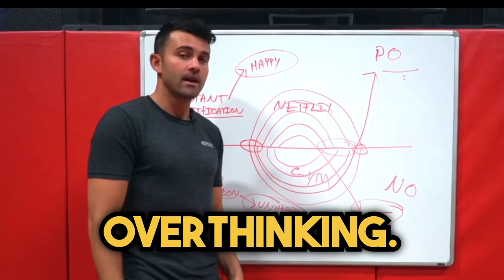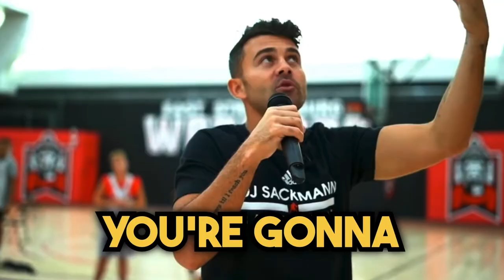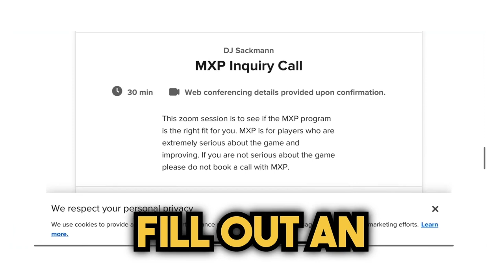HOW TO MAXIMIZE YOUR BASKETBALL POTENTIAL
Why is MXP Important and the game changer for hoopers?? See Below.

Players are training A LOT, which can cause OVERTHINKING, which causes you to LOSE CONFIDENCE.

Bottom line is if you’re training and playing, you should ALSO be watching your film to understand how to take your preparation and perform in game.

There’s a reason why NBA/WNBA/COLLEGE players watch their film… It’s because it gives them an undertstanding and a visual on how to successfully perform in their future games.

Film allows you to learn from previous mistakes, and then strategize on how to get to your spots quicker with more efficiency.

It slows the game down for you. You already envisioned it happening. It’s like a replay during the game.

Our MXP system gives players a SIMPLIFIED approach to go into each game with direct cues on what they’re going to be doing.

Players will get professional film breakdowns each week of their games and then collaborate with myself and other coaches on how to approach their next game.

This causes you to think less and perform more. It sounds opposite… It sounds like if you limit options it’ll box you in, but the opposite is true, It allows you to actually play freely, because you know what you’re doing.

We are taking 10 players for this upcoming season. Hyped to help y’all.